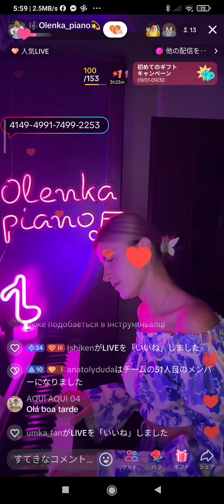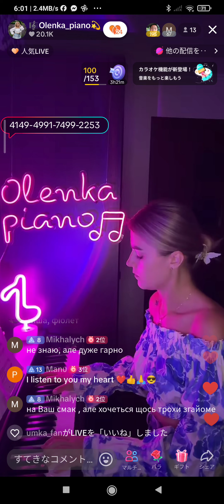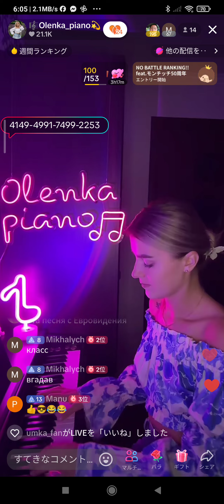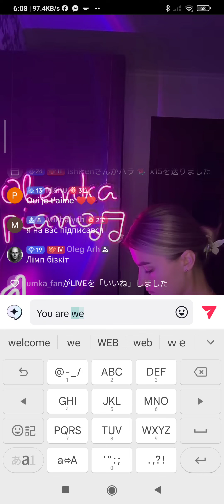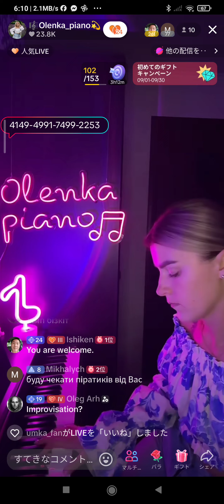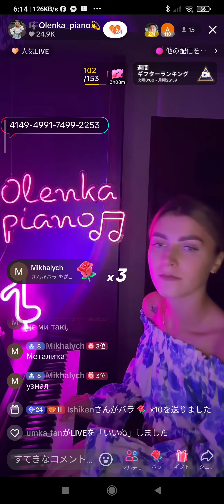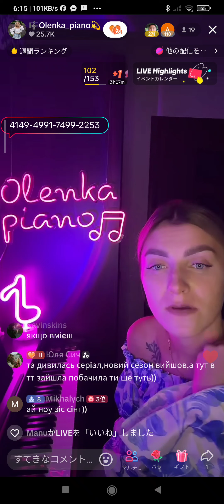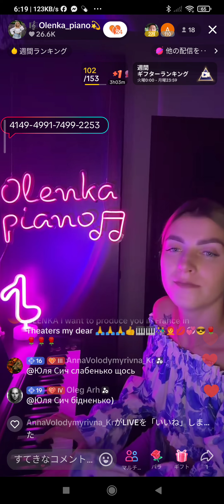Olenka ′🎹Live2 Same date ✨🌷👍